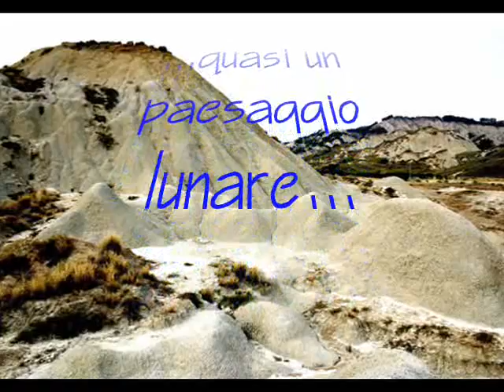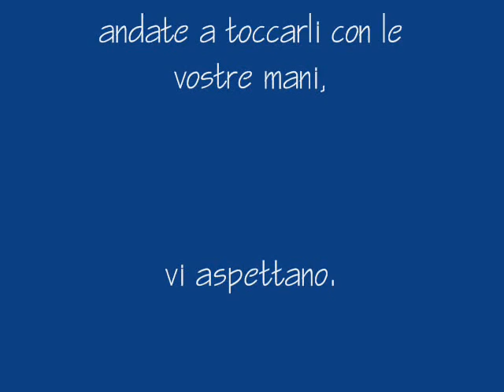Calanchi.wmv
Montalbano Calanchi 2011